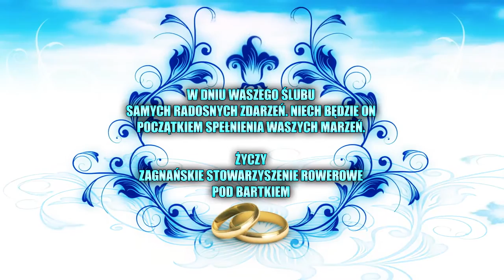Bramka Weselna dla Artura Haby